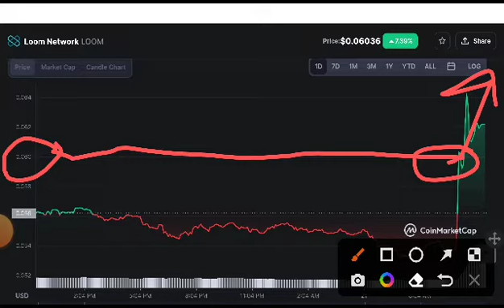Loom coin Urgent Alert! Loom network Price Prediction! Loom coin News Today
Queries Solved:
1.  today target
2.  price today
3.  price prediction
4.  token today target